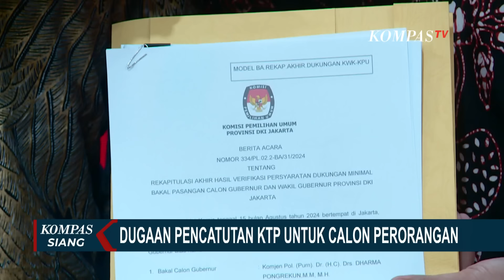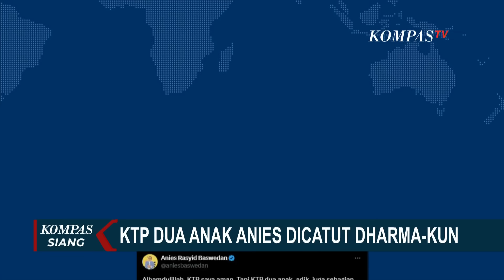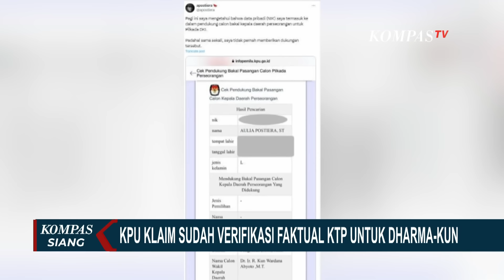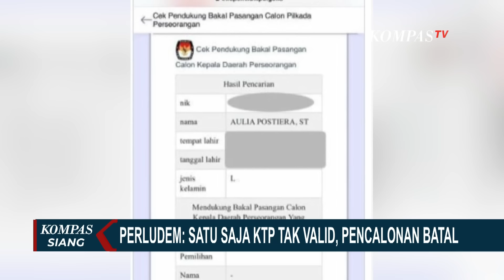Lebih 200 Warga Jakarta Lapor Dugaan Pencatutan KTP, Begini Kata Bawaslu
JAKARTA, KOMPAS.TV - Sudah lebih dari 200 korban pencatutan KTP untuk Calon Independen, Dharma Pongrekun dan Kun Wardhana, mengadu ke Badan Pengawas Pemilu atau Bawaslu.

Sekjen PDI Perjuangan menilai Dharma adalah calon boneka untuk melawan calon dari Koalisi Indonesia Maju, Ridwan Kamil di Pemilihan Gubernur Jakarta.

Badan Pengawas Pemilu atau Bawaslu Jakarta, sejak Sabtu, 17 Agustus, telah menerima lebih dari 200 pengaduan warga atas pencatutan KTP-nya, oleh Calon Gubernur Jakarta dari jalur independen, Dharma Pongrekun dan pasangannya Kun Wardhana.

Dari pengaduan warga, Bawaslu sementara menilai terjadi tindak pidana pemilu, meski mungkin juga menjadi pidana umum atau khusus.

Baca Juga Ridwan Kamil dan Suswono DIdukung KIM Plus, Jaminan Menangkan pIlgub Jakarta? Begini Analisisnya di